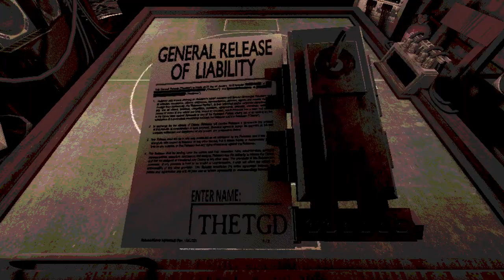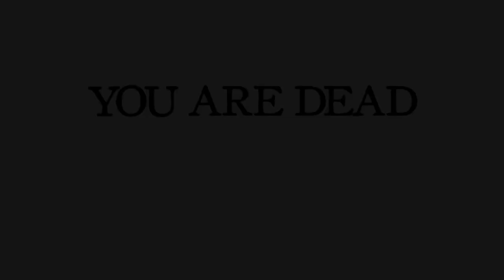Random Buckshot Gameplay with slight mic usage. part 1